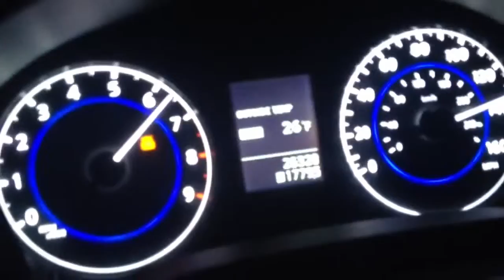Infiniti G37 speedometer Top speed & acceleration 0-60 6 Speed Manual Coupe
Infiniti G37 S
Coupe
6 Speed Manual
Top speed
Acceleration
Stock